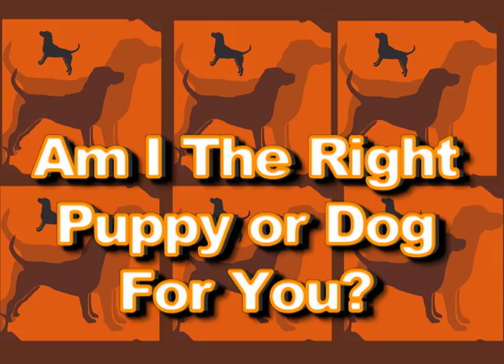ADOPTED! Chico, Great Dane mix puppy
Chico has been adopted!

"Hi, my name is Chico. I am a young and playful dog looking for a new home where I can spend many good years growing up and learning to love and attention humans can provide! I enjoy playing with humans and other dogs very much. I will also enjoy attending obedience classes so we can bond and I can learn to be the very best dog I can be! I am deaf, so I will need to be taught commands and rules using signs rather than verbal ques. If you have any questions about my adoption, please speak with the friendly adoption counselors here at the shelter."

for more info on adopting, and see more adoptable animal videos if you're a Comcast subscriber by going to Channel 1 On Demand - Get Local - Pet Adoptions